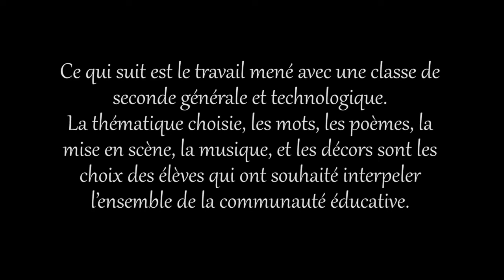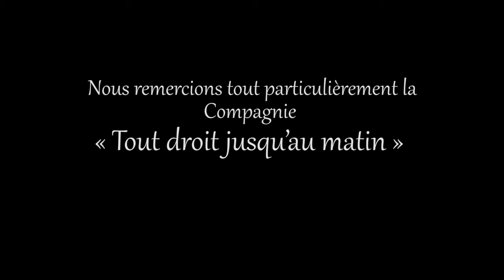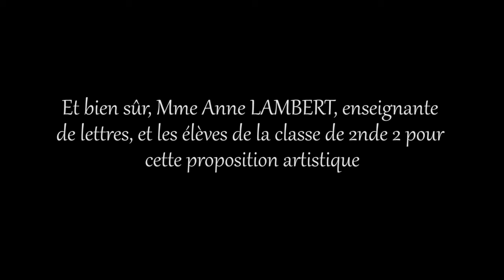"Maudits soient les hommes..."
Captation vidéo de la création théâtrale encadrée par David Morazin (Compagnie "Tout Droit Jusqu'au Matin") et Anne Lambert (enseignante de Français), écrite, mise en scène et interprétée par la classe de 2nde 2 du LEGTA de Pau-Montardon.
Réalisé par Thierry Moinet